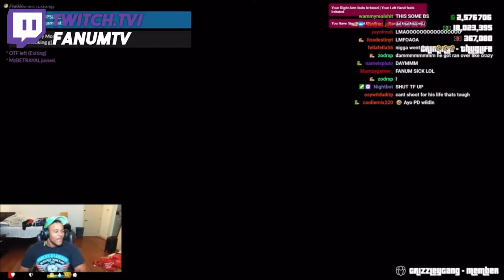Rappers & Streamers Crossing Paths in GTA 5 RP! - COMPILATION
Rappers & Streamers Crossing Paths in GTA RP!

0:00 Intro
0:08 Almighty Jay & NAV
1:38 Adin Ross & Tee Grizzley
4:18 Almighty Jay & Chief Keef
5:33 Fanum & B Lou
8:40 Fanum & Tee Grizzley